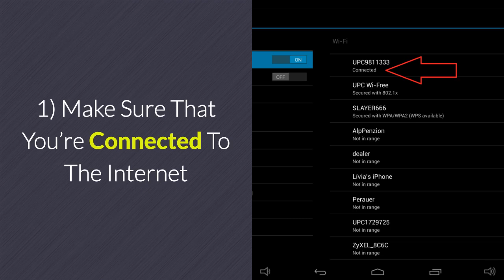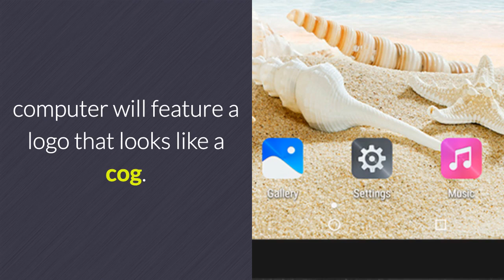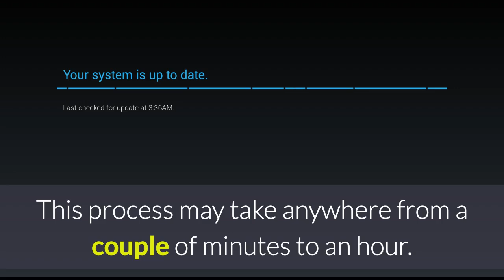How To Update Android Tablets?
Nowadays, many people have an Android or Windows tablet for entertainment or job. And each year Google would upgrade the Android version, so right now, we will show you how to update your Android tablet. Just follow me step by step below.